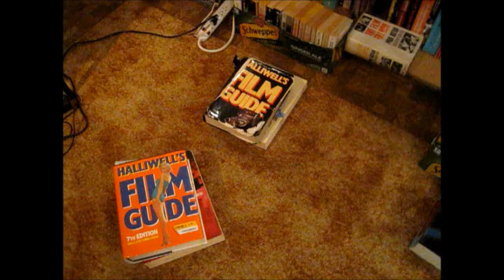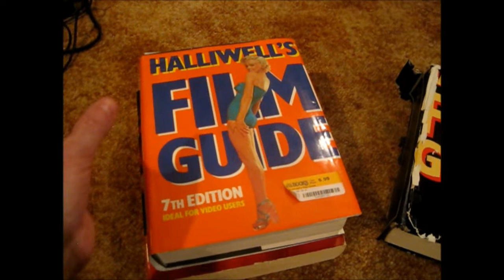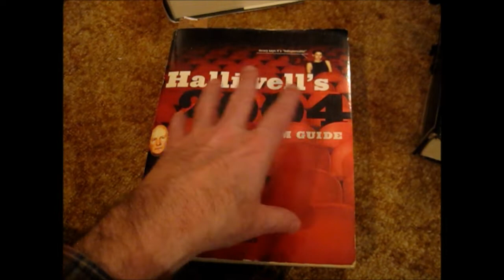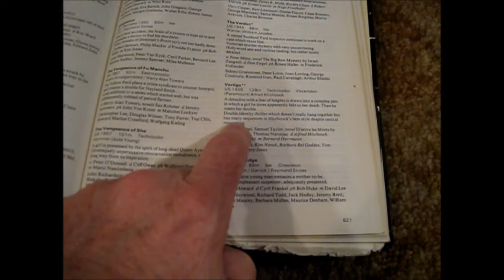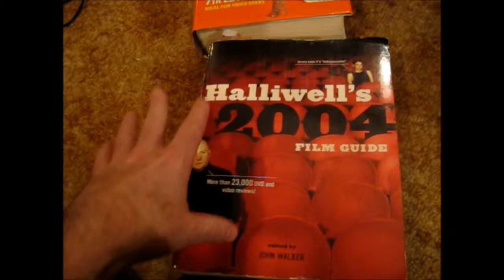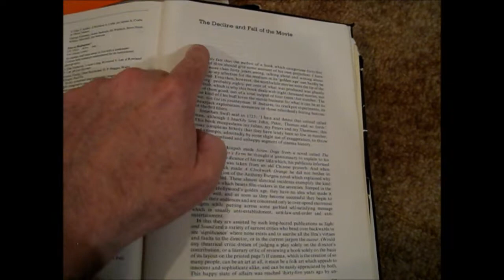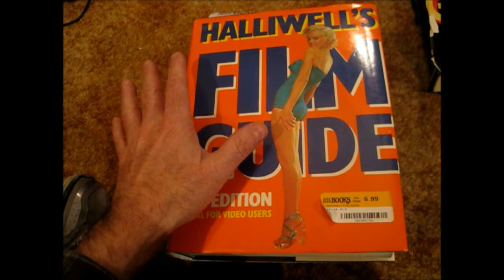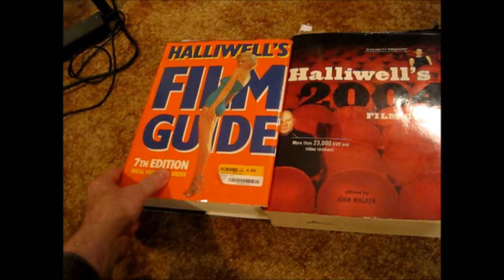Let's Talk about Halliwell's Film Guides (for super nerdy nerdo film nerds only)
Leslie Halliwell's Film Guides were once the gold standard of popular film capsule guides. Do they still have value in the days of the internet? Outer Galaxy dives in.